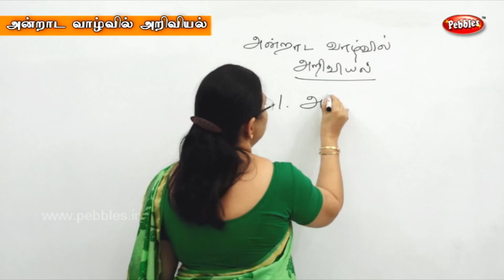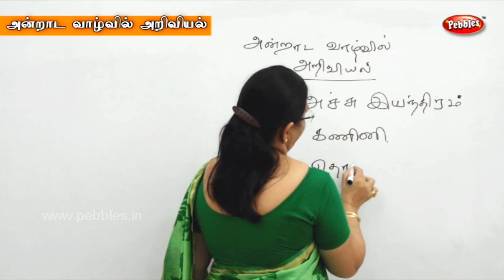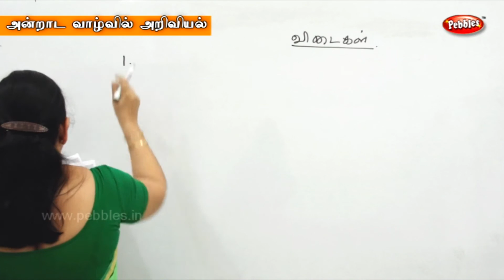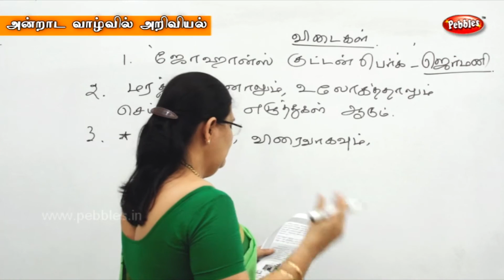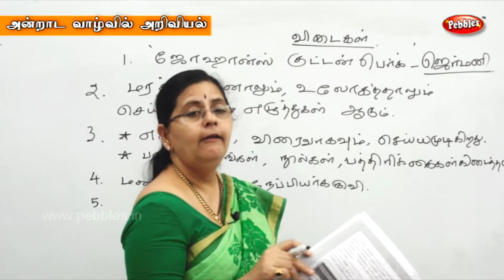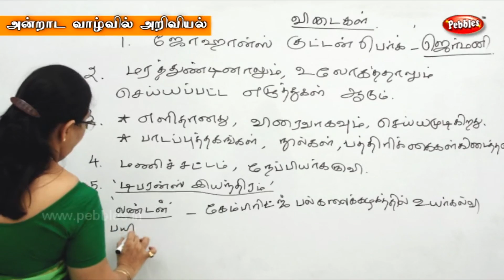Science in Everyday Life || 4th Std Arivial || Term 03 || TN 4th Std Science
Samacheer 4th Science (Arivial)